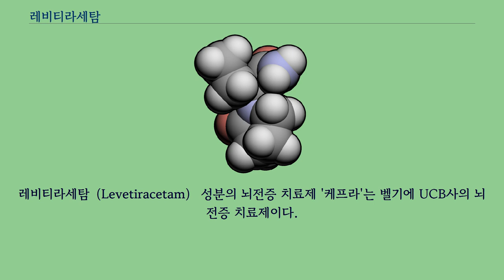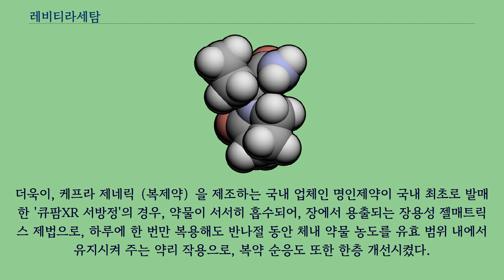레비티라세탐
레비티라세탐（Levetiracetam） 성분의 뇌전증 치료제 '케프라'는 벨기에 UCB사의 뇌전증 치료제이다.
에티라세탐의 S-거울상체이며, 구조적으로 누트로픽제제인 피라세탐과 유사하다.
레비티라세탐은 EU에서 부분발작의 단독요법, 부분발작·간대성 발작·강직성간대발작의 보조요법으로 승인되었다.
이 제제는 비슷한 용법으로 동물에게도 쓰인다.
레비티라세탐은 뚜렛 증후군, 자폐증, 양극성 장애, 불안장애 뿐만 아니라 치매에도 정신과적·신경과적 잠재적 이득을 띤다.
가바펜틴과 함께, 레비티라세탐은 신경증치료에도 가끔씩 쓰인다.
수전증에도 효과가 있는지는 밝혀지지 않았다.
레비티라세탐은 보통 잘 받아들여지지만, 졸음, 허약, 불안정한 정동, 피로, 불안, 성마름 또는 공격성, 감정 변화, 식욕부진, 신경질, 구토, 설사, 목통증, 변비 및 피부의 색소침착의 원인이 될 수 있다.
심각한 부작용으로는 자살사고, 환각, 우울증, 뇌전증의 악화, 열, 감염증상, 복시, 가려움, 얼굴의 부종 등이 있다.
2005년 연구에 따르면 피리독신 처방이 정신적 증상을 약간 감소시키는 것을 나타낸다.
레비티라세탐의 희귀한 부작용 중 하나는 신경증과 유사한 증상으로서 환자의 발에 찌르는듯한 통증이 나타나는 것이다.
레비티라세탐의 정확한 작용기전은 밝혀지지 않았으나, 이 제제는 시냅스 소포체 당단백질인 SV2A를 묶어 시냅스 전 칼슘채널을 막는다.
이것이 시냅스 간 신경충격을 억제하는 것으로 여겨진다.
특허가 만료되어 제네릭 의약품인 '큐팜（명인제약）'을 비롯한, '케프렙톨（환인제약）' 등으로 풀려져 있다.
더욱이, 케프라 제네릭（복제약）을 제조하는 국내 업체인 명인제약이 국내 최초로 발매한 '큐팜XR 서방정'의 경우, 약물이 서서히 흡수되어, 장에서 용출되는 장용성 젤매트릭스 제법으로, 하루에 한 번만 복용해도 반나절 동안 체내 약물 농도를 유효 범위 내에서 유지시켜 주는 약리 작용으로, 복약 순응도 또한 한층 개선시켰다.